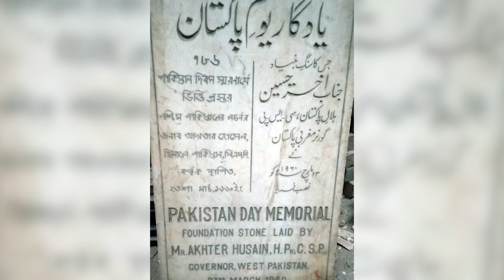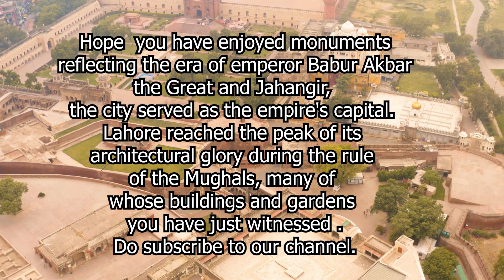Exploring Historical Lahore Professor Arif Herekar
Hope  you have enjoyed monuments reflecting the era of  emperor Babur; Akbar the Great and Jahangir, the city served as the empire's capital.